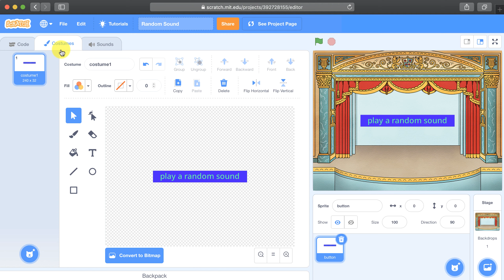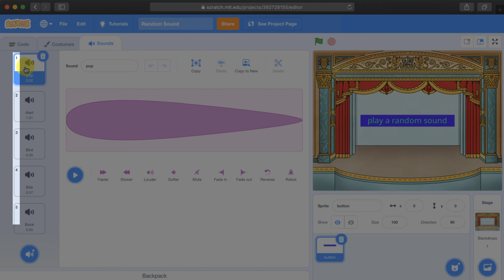Scratch - Play A Random Sound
How to play sounds randomly using the random number generator in Scratch.

My Gear:
Sony RX100 M5
Selfie Stick Tripod
Joby GorillaPod Tripod
GorillaPod Tripod and Mount for Smartphones
2 Neewer 700W Softboxes Kit
Blue Yeti Microphone
Blue Radius II Microphone Shock Mount for Yeti
Microphone Foam
Rode PSA1 Boom Arm
Rode smartLav+
PNY 128 GB SDXC Class 10 SD card
GoPro Hero4
GoPro Accessories Kit
micro:bit Single Board Computer